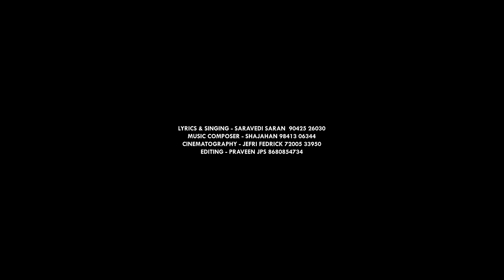Puratchi Kalaingar Vijayakanth Song | Saravedi Saran | 4K | DARAKIZHI